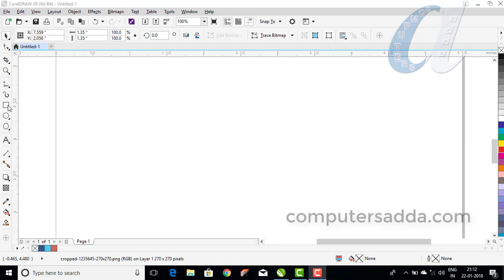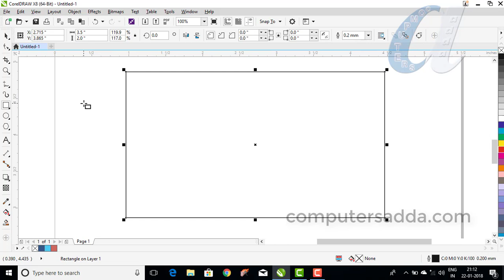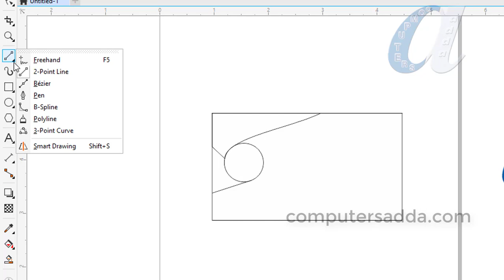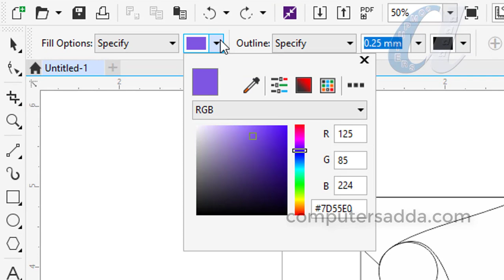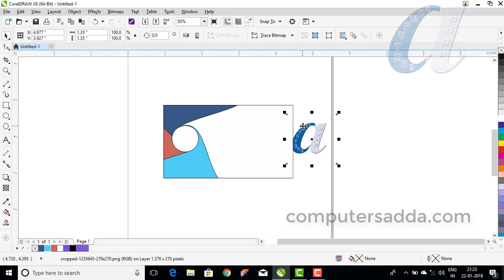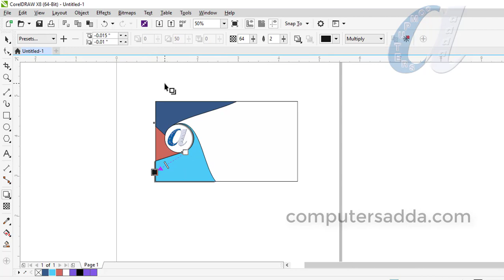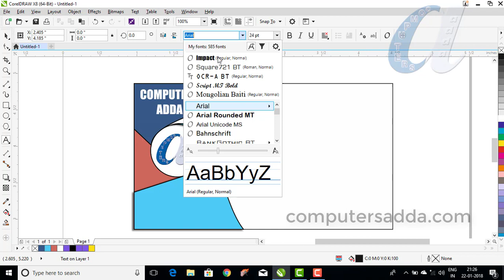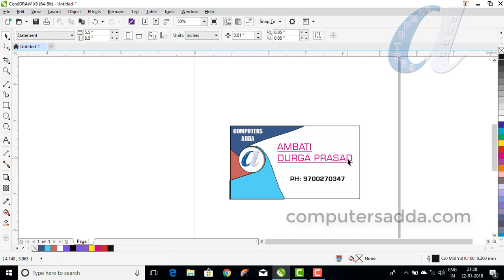How to Create Business Card in CorelDraw || 33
Coreldraw Shortcuts
Photoshop Combo Package :950/-
Ms-Office Job oriented Package :850/-
Page Maker Combo Package :950/-
Tally with GST Package :750/-